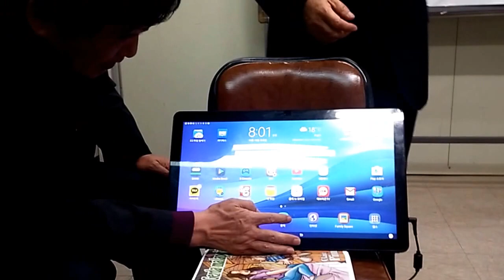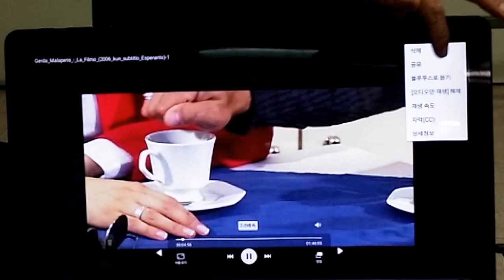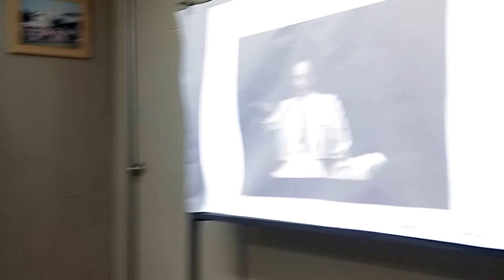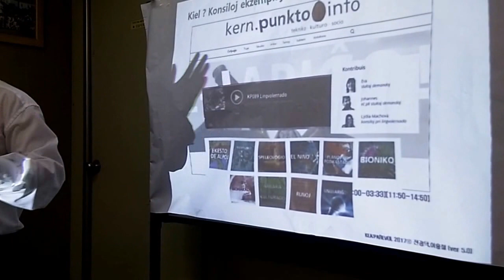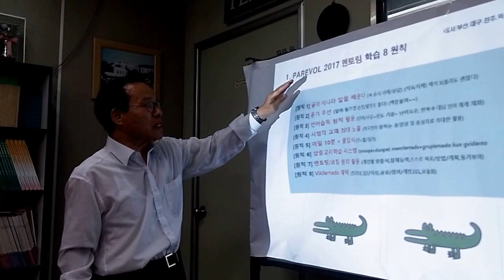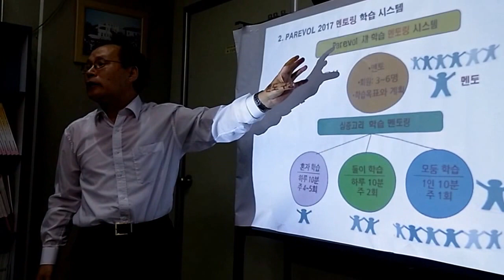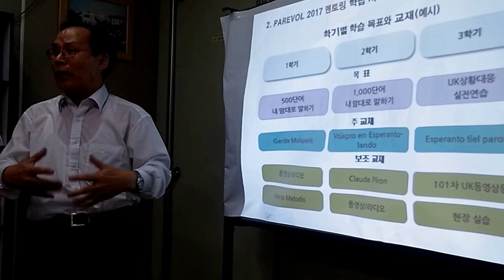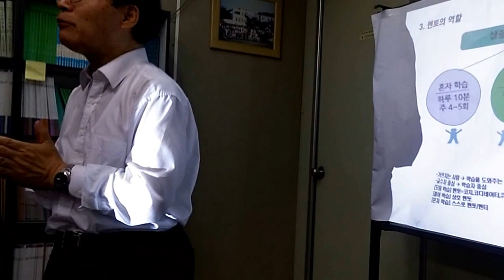이용철 Parevol 2017 - 02